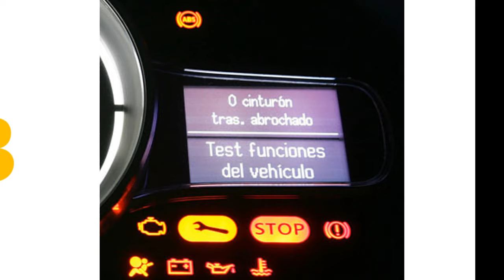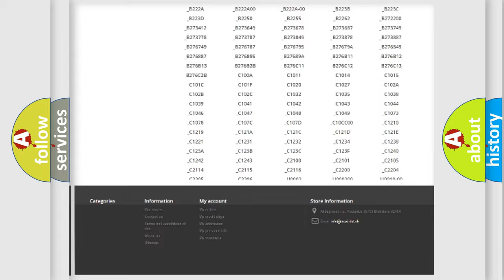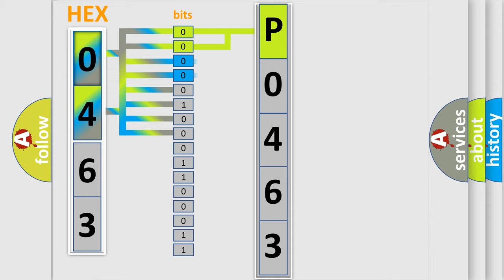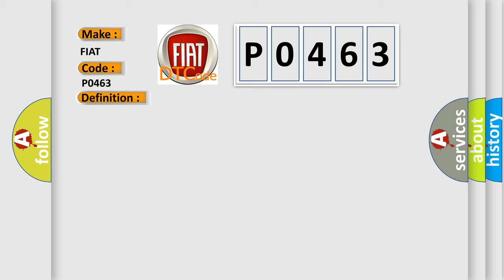DTC Fiat P0463 Short Explanation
Contents:
0:21 Basic DTC analysis according to OBD2 protocol standard.
1:48 Insight into programming
2:58 A diagnostically understandable description of the Diagnostic Trouble Code
3:05 Basic error definition

Make:
FIAT
Code:
P0463
Definition:
Fuel Level Sensor 1 Circuit High
Description:
The Powertrain Control Module (PCM) detects that the Fuel Level Sensor input voltage is above 4.9 volts for 16.0 seconds.
Cause:
Fuel Level Signal 1 Circuit Shorted To Voltage
Fuel Level Signal 1 Circuit Open or High Resistance
Fuel Level Signal 1 Return Circuit Open or High Resistance
Fuel Level Sensor
Body Control Module (Bcm)